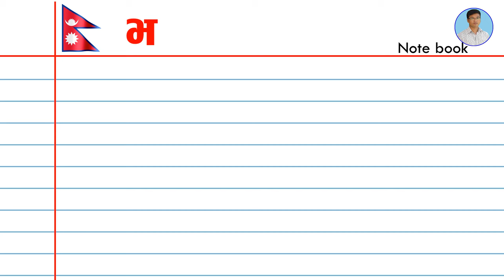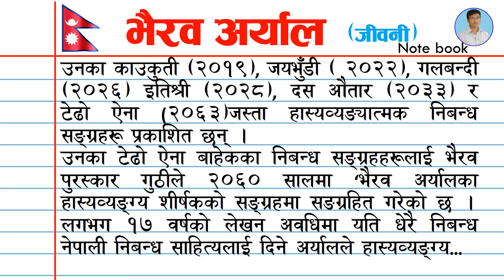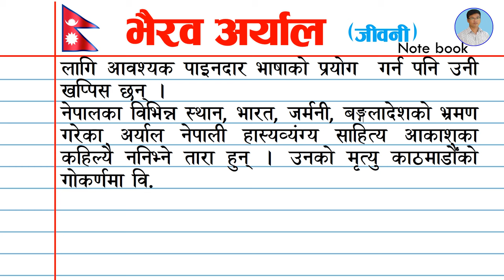भैरव अर्याल जीवनी । Biography of Bhairav Aryal in Nepali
नेपाली साहित्यको हास्यव्यङ्ग्य क्षेत्रका ख्यातिप्राप्त प्रतिभा भैरव अर्याल जन्म वि.सं. १९९३ असोज ५ गते ललितपुरको कुपण्डोलमा जन्मिएका थिए । उनको आमाको नाम खेमकुमारी अर्याल र बुवाको नाम होमनाथ अर्याल हो। उनी नेपाली हास्यव्यङ्ग्य निबन्ध फाँटमा निकै चर्चित छन्।भैरव अर्याल साहित्याकाशमा प्रसिद्ध हास्यव्यङ्ग्यकार हुन्।अर्यालका काउकुती, जयभुँडी, गलबन्दी, इतिश्री, दश औतार लगायत कृति प्रकाशित छन् । समाजका विभिन्न क्षेत्रका विसङ्गति प्रति  व्यङ्ग्य गर्दै उनले कुतकुत्याउने शैलीका कारण पाठकलाई व्यङ्ग्यको तीतो-टर्रो ग्रहण योग्य बनाएको पाइन्छ ।